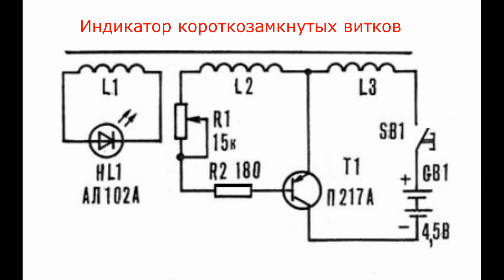Cхема индикатора короткозамкнутых витков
Индикатор короткозамкнутых витков своими руками.

Радиолюбителям нередко приходится самим изготавливать трансформаторы, дроссели, электромагниты и другие устройства, имеющие одну или несколько обмоток. В них могут возникать короткозамкнутые витки, отрицательно влияющие на работоспособность прибора. Причины возникновения КЗ самые разнообразные: некачественная намотка, повреждение изоляции провода,
но убедиться в отсутствии короткого замыкания поможет индикатор,
представляет собой генератор НЧ на одном транзисторе, работающий в режиме непрерывной генерации и имеющий регулировку частоты вплоть до ее срыва.

Индикатор содержит три катушки индуктивности:
L1 - 60 вит. провода ПЭВ-1 0,2
L2-55 и L3 - 220 вит. ПЭВ-1 0,35
L2 и L3 намотаны в один слой без зазоров на ферритовом стержне марки 400НН, ø8 и длиной 120 -160 мм.
Катушка L1 расположена поверх L2 на картонной гильзе, способной перемещаться вдоль стержня для подбора максимального свечения светодиода.

Aналог П217 - 2N2659, 2N2666, AD438, AD450, AD463